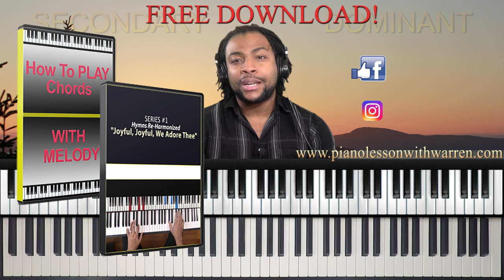Elevate Your Chord Progressions: Mastering Secondary Dominants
The current video discusses how to spice up your progressions with secondary dominant chords.
A dominant seventh chord has a tension-resolving function, typically resolving to the one chord in a major or minor key.
Secondary dominants involve using dominant seventh chords to lead to chords other than the one chord in a key, adding movement and momentum to a song.
Warren emphasizes practicing progressions that incorporate secondary dominants to become familiar with this musical concept.

Chapters:
0:00 - Intro
1:24 - Dominant Chords
2:25 - Secondary Dominant